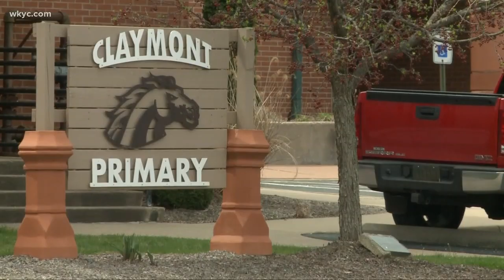Man and woman to face charges for laxative laced cookies